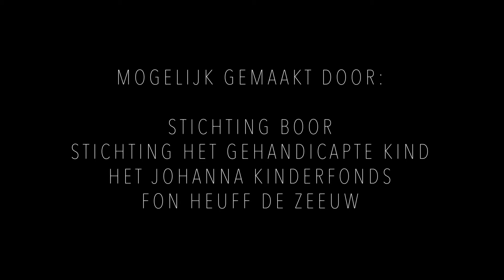Jelle is GESLAAGD voor zijn opleiding tot Audiovisueel Specialist!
Graag melden wij met volle trots dat Jelle zich vanaf vandaag officieel Audiovisueel Specialist mag noemen. Hij heeft de MBO 4 studie in de reguliere tijd volbracht. Met een aanwezigheidspercentage van 85% en geen enkele onvoldoende sluit hij zijn schoolperiode af.

In deze mooie vlog laat hij zien hoe het goede nieuws te horen kreeg. Nogmaals, wij, Cam on Wheels, zijn enorm trots op deze kanjer!

Fon Heuff de Zeeuw